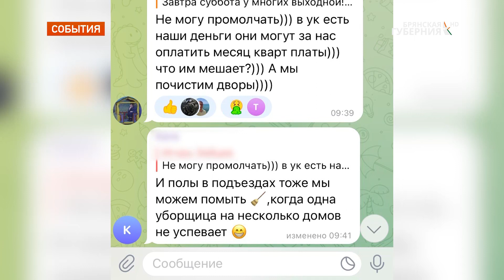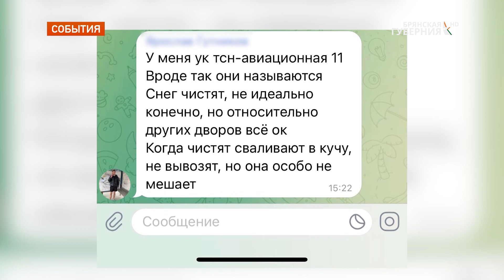В Брянске сотрудники Госжилинспекции отправились в рейд по заснеженным дворам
Государственная жилищная инспекция Брянской области выявила нарушения, допущенные управляющими компаниями при уборке дворовых территорий от снега. Работу коммунальщиков проверяет выездная инспекция.